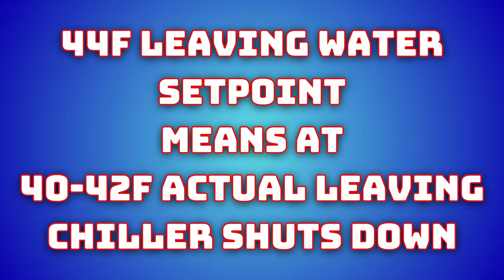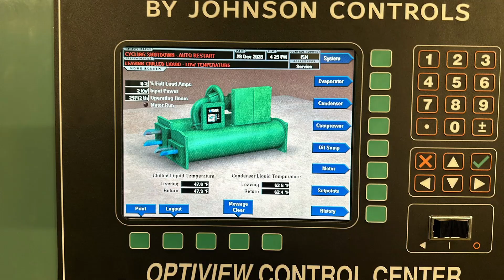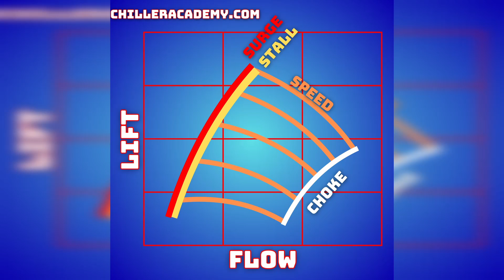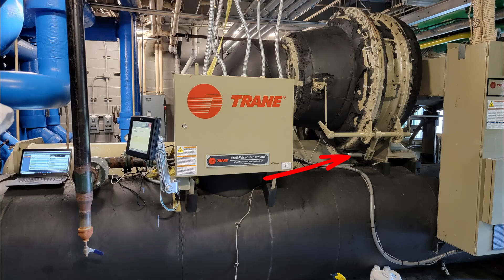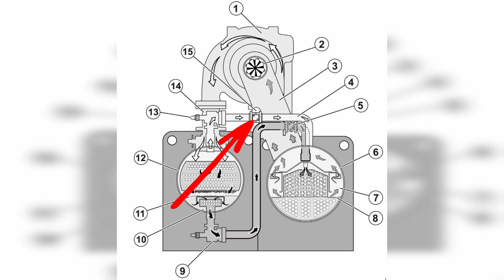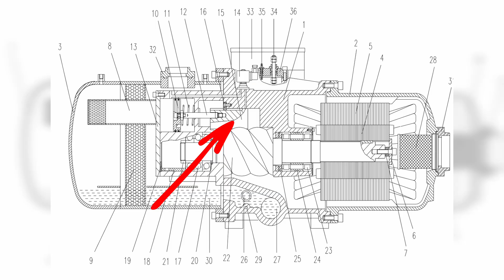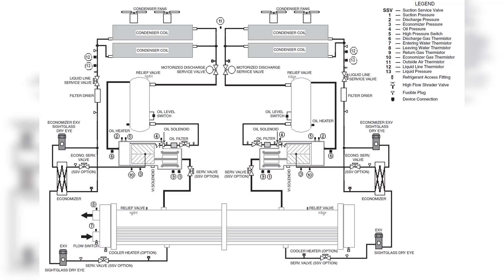Chiller Low Leaving Water Alarm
Why does a chiller trip on low leaving water alarms? Chillers are designed to maintain operation for as long as possible for reliability and efficiency. Lets dive into what this alarm means and some reasons why this could be happening.